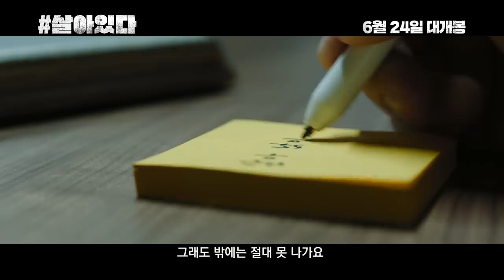[살아있다] 생존자 캐릭터 영상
같은 재난 상황! 전혀 다른 생존 전략!
[살아있다] 생존자 캐릭터 영상 공개